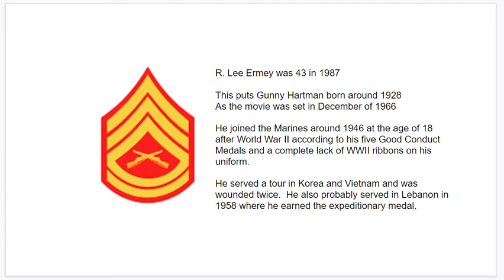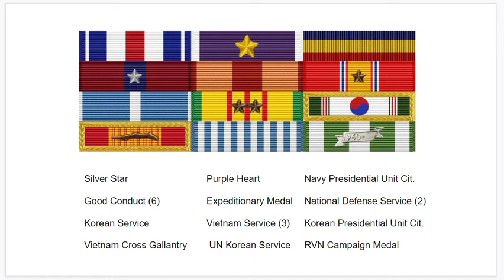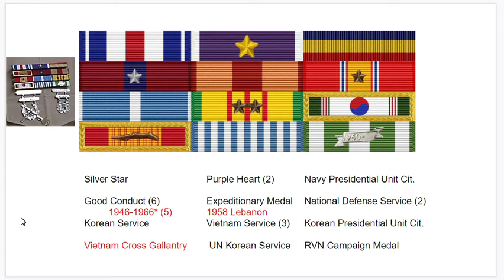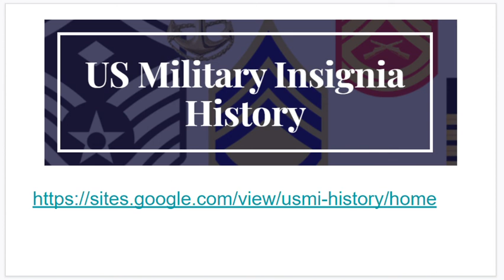Robs Movie Medals Gunny Hartman Full Metal Jacket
US Insignia amateur historian reviews the uniform and decorations of Gunnery Sergeant Hartman from Full Metal Jacket